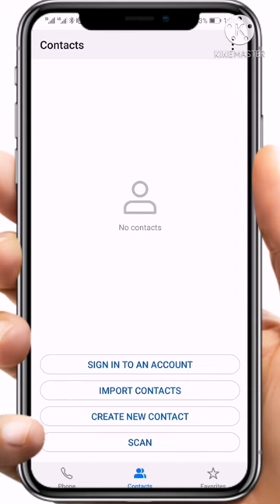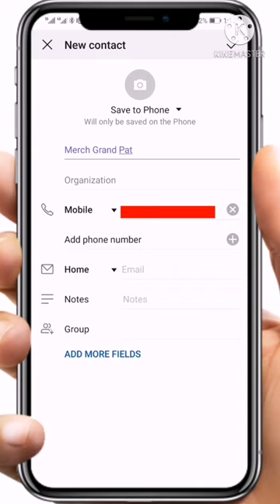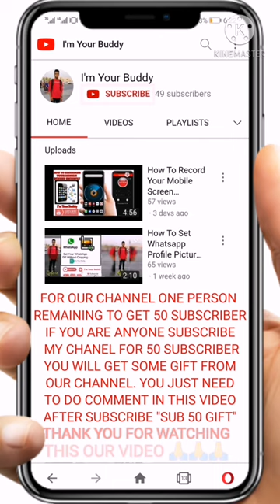How To Recover Deleted Contact Number From Android Phone |தமிழில்|[ AKP IKRAM - VLOGGER ]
I Will Upload Everyday Different Varieties Videos Like Prank, Traveling, Food Review & Social Experiment.

                                     ✋Say "Hi" to me Here!! _____________________________________________________________________